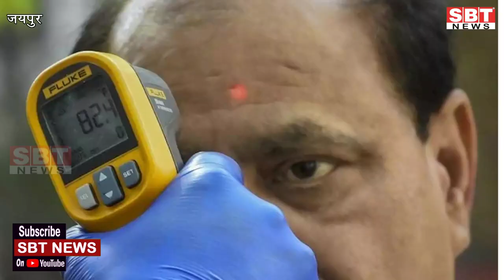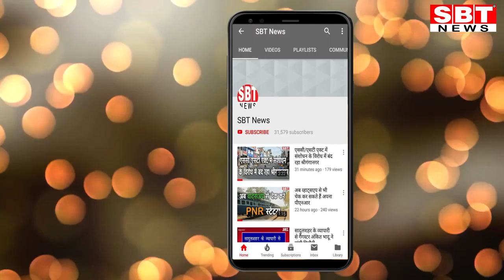08 अप्रेल 2020: राजस्थान की फटाफट टॉप 5 खबरें | SBT News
- एक साथ नहीं खुलेगा लॉकडाउन
- शहरों में भी लागू होगा भीलवाड़ा मॉडल
- छह माह से अधिक समय से लंबित पुलिसकर्मी होंगे बहाल
- सरकार ने कहा मांस से नहीं होता कोरोना
- और राज्यपाल हर महीने 30 प्रतिशत वेतन देंगे राज्य कोष को